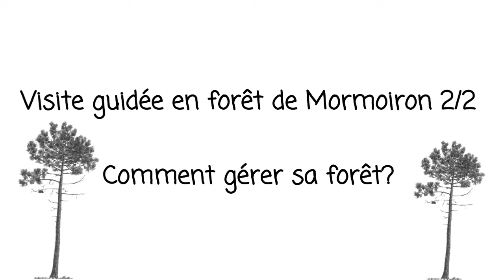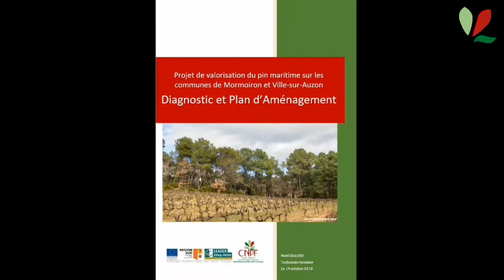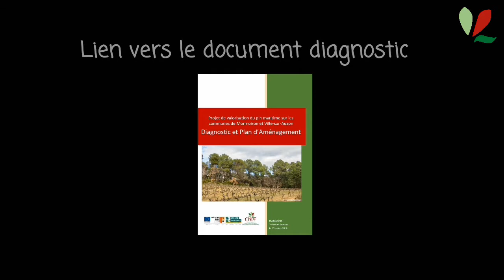Comment gérer sa foret ? L'exemple du massif de Mormoiron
Découvrez comment mettre en place une gestion concertée sur un massif forestier morcelé, comme celui de Mormoiron, en se regroupant avec ses voisins sous forme d'une Association Syndicale Libre

Visite guidée en forêt de Mormoiron (2/2) avec Maël Grauer, technicien au CRPF Provence-Alpes-Côte d'Azur